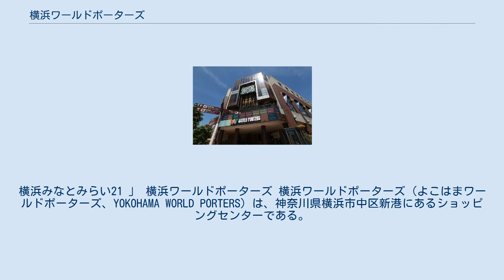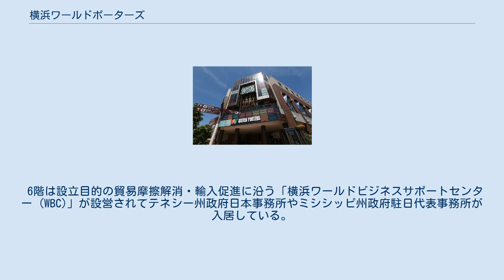横浜ワールドポーターズ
横浜みなとみらい21 」 横浜ワールドポーターズ 横浜ワールドポーターズ（よこはまワールドポーターズ、YOKOHAMA WORLD PORTERS）は、神奈川県横浜市中区新港にあるショッピングセンターである。
1999年（平成11年）9月10日に開業した。
ワーポ、YWPなどと略称される。
 貿易摩擦解消を目的とした輸入の促進及び対内投資事業の円滑化に関する臨時措置法（FAZ法、2006年5月廃止）により、横浜市港湾周辺地域が輸入促進地域に指定された。
指定を受けて1995年（平成7年）3月に輸入促進を図る商業流通施設として、横浜市・神奈川県・中小企業基盤整備機構・マイカルらが出資する、第三セクターの株式会社横浜インポートマートが設立された。
同社が1999年（平成11年）9月10日に横浜ワールドポーターズを開業した。
 みなとみらい地区内の12街区と14街区、よこはまコスモワールドと横浜赤レンガ倉庫の中間に位置し、ワールドポーターズビルと赤レンガ倉庫側にある立体駐車場の2棟で構成する。
OPAが運営するワールドポーターズビブレを中核テナントに、シネマコンプレックス「イオンシネマ」を併設している。
 開業当初は立体駐車場棟の1 - 2階に輸入食材を豊富に揃えたワールドフードマーケットや服飾品・雑貨の小売店のテナントで構成した「横浜ワールドポーターズ舶来館」エリアが存在したが、2000年代後半頃に撤退した。
 現在はサービス業や飲食店など一般のショッピングセンター同様のテナント構成で、カジュアル衣料関連や家具・インテリアを中心としている。
横浜みなとみらい地区で駅から少し離れた新港地区に位置するため、1階にハワイ関係の食品・雑貨店を集積した「ハワイアンタウン」エリアを新設するなど非日常的な要素も取り入れて集客を図り、2013年（平成25年）度の来店客は約1011万人であった。
 2019年（令和元年）に横浜市は、株式会社横浜インポートマートの発行済み株式のうち約4割にあたる市保有分をイオンモール株式会社へ売却し、民間主体の経営で施設の魅力向上を図る。
 6階は設立目的の貿易摩擦解消・輸入促進に沿う「横浜ワールドビジネスサポートセンター (WBC)」が設営されてテネシー州政府日本事務所やミシシッピ州政府駐日代表事務所が入居している。
 ロープウェイによるアクセス